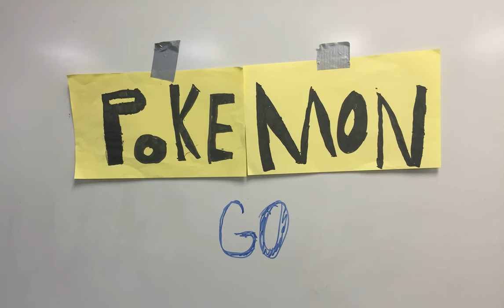Pokemon Go (Jingle)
Written by TMS Discovery Day Camp Songwriters Harrison and Jinelle in July 2016.